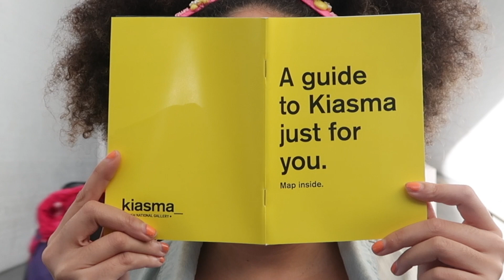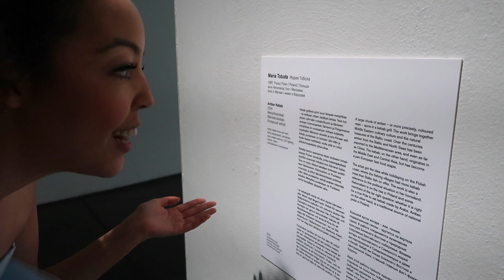HELSINKI MUST-SEE / KIASMA CONTEMPORARY ART MUSEUM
One of the super coolest museums in Helsinki has opened its doors to us. Come check out the latest exhibitions with me, featuring the super fluffy awesome work by Icelandic Artist Hrafnhildur Arnardóttir aka Shoplifter.

Shot by @kristianpresnal